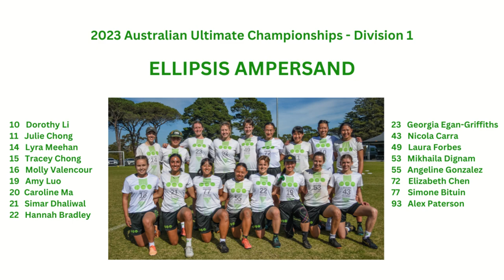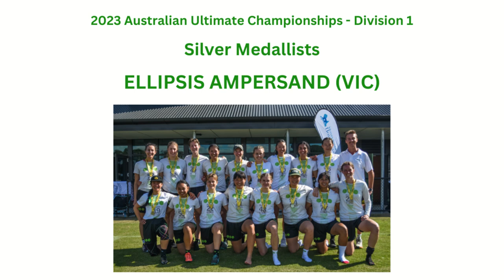2023 AUC Division 1 | Women's Final | Ellipsis Ampersand vs Ellipsis Asterisk | Sideline camera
Filmed from sideline
25 April 2023
Ballarat, Victoria

Note from Dan who edited the footage: the call at 7:51 is a foul rather than a brick.